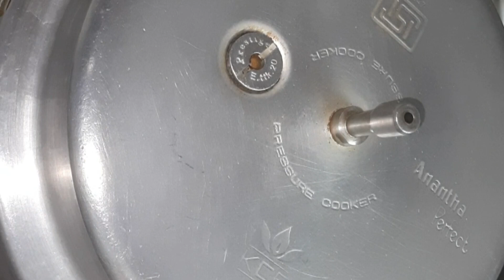Tomato rice & Aloo bajji